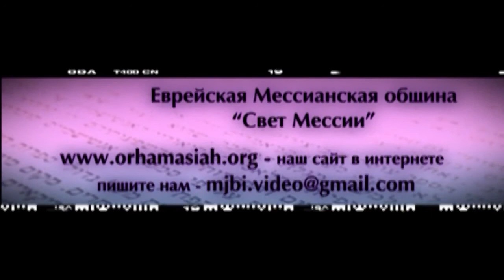Прославление на Симхат Тора